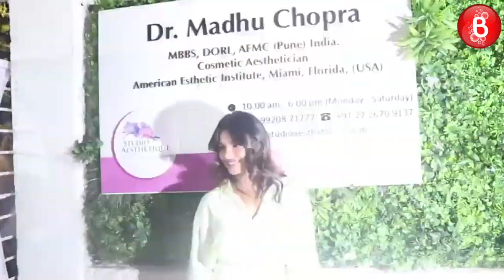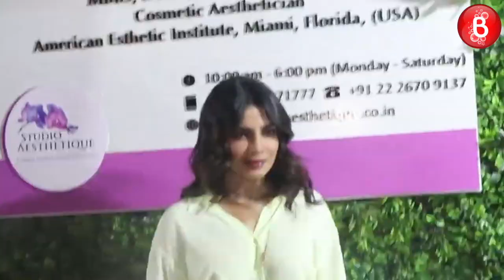Shilpa Shetty To Priyanka Chopra - Bollywood Hotties Who Shaved Their Head Bald For Movies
Lots of Bollywood actresses have gone bald for their movie roles. From Shilpa Shetty to Priyanka Chopra to Lisa Ray, here are some of the most gorgeous women who went bald for onscreen performances.